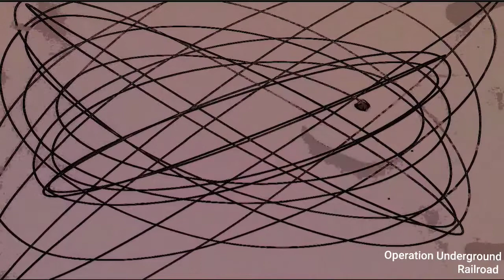New pendulum concept test run. Support OURRESCUE.ORG by making a purchase: PocketFullOfSawdust.Etsy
This video is a rough cut test run of a new perspective on pendulum art...

My goal is to pair my love for video, art and wood projects with my campaign to raise awareness for Operation Underground Railroad (OURRESCUE.ORG), an amazing group fighting child sex trafficking around the world.  We dabble in wood turning on the lathe, carving, painting with acrylics using pendulum and pouring techniques as well as different video projects.
Your subscription to this channel helps us spread the word!

Some of the items we create can be purchased at:  PocketFullOfSawdust.etsy.com

100% of the proceeds are donated to OURRESCUE.ORG.

Dan Preece
 "Mild Mannered Foot/Ankle Surgeon by day, Wood Cutting Paint Flinger by Night"